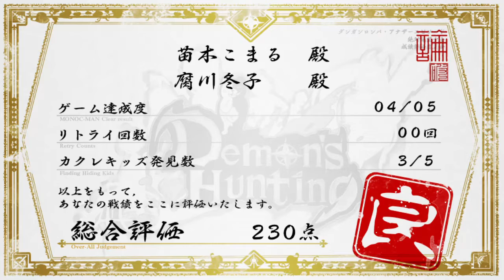#09(終)【絶対絶望少女 ダンガンロンパ Another Episode】荒廃した世界で待ち受けるのは希望か、それとも絶望か…。【PSV AADV実況プレイ】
CHAPTER 1 地獄の中心で愛を叫ぶマモノ

初見
難易度(ゼツボウモード)

【ダンガンロンパシリーズ再生リスト】

【ゲーム概要】
「ダンガンロンパ」シリーズに最新作が登場！
"普通の少女"苗木こまると、"超高校級の文学少女"腐川冬子という
2人の主人公を状況に応じて切り替えて絶望の街を突き進む
シリーズ最大級のシナリオボリュームで描かれた本格アクション。
「人類史上最大最悪の絶望的事件」から1年半に渡りマンションに監禁されていた主人公・苗木こまる。
外の世界に脱出した彼女が目にしたのは
"希望の戦士"を名乗る子どもたちによって操られたモノクマがオトナを狩るという絶望的世界だった。
「拡声器型ハッキング銃」を武器に、超高校級の文学少女・腐川冬子と共に絶望に立ち向かう。
荒廃した世界で待ち受けるのは希望か、それとも絶望か…。

【製品情報】
タイトル：絶対絶望少女 ダンガンロンパ Another Episode/Danganronpa Another Episode: Ultra Despair Girls